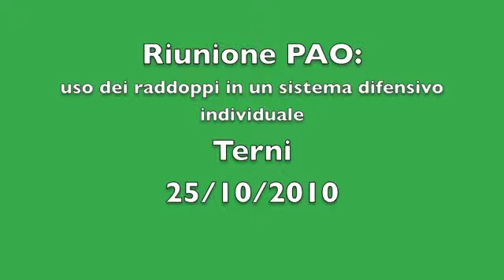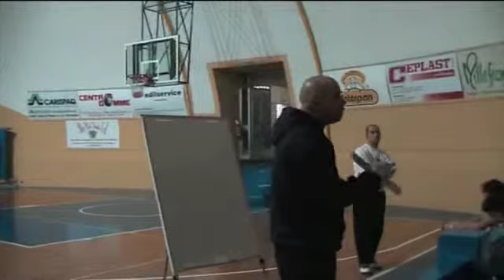Riunione PAO: uso dei raddoppi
Alessandro Crotti